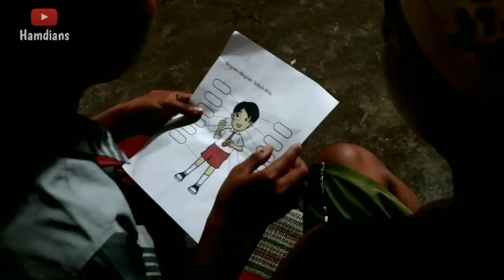TUGAS SEKOLAH TIDAK DI KERJAKAN part2 || KOMEDI MADURA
film komedi madura lucu tentang tugas sekolah yang tidak di kerjakan.